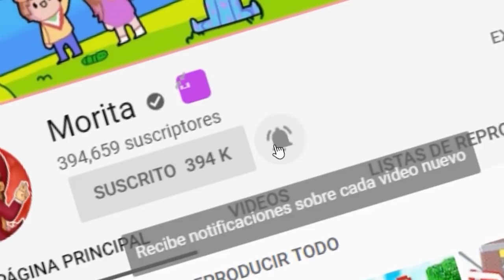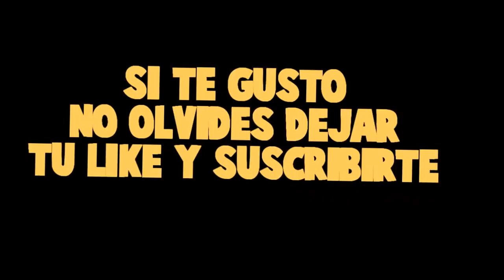¡FUIMOS A UNA CIUDAD INFESTADA DE ZOMBIES! Minecraft roleplay 😅😱